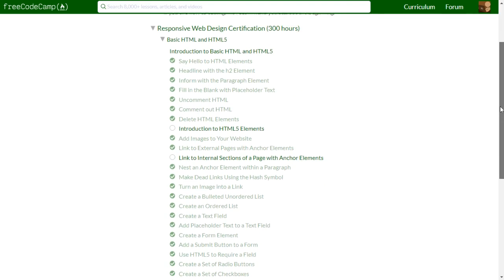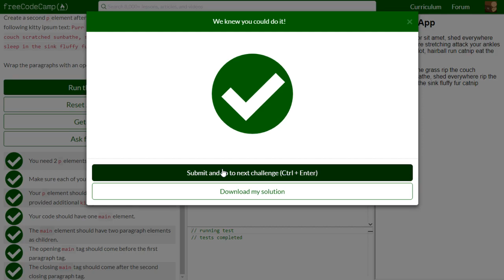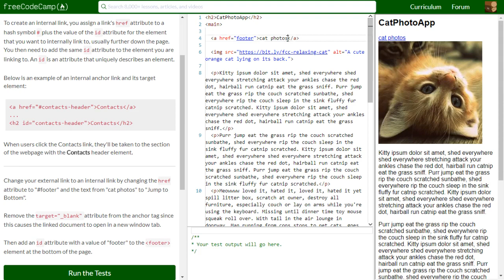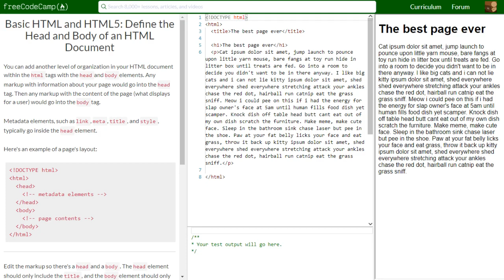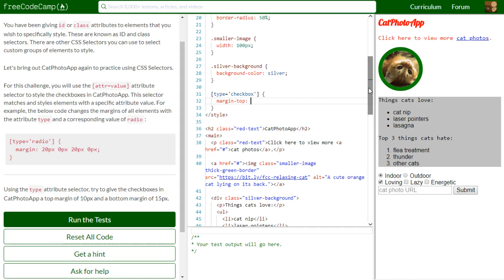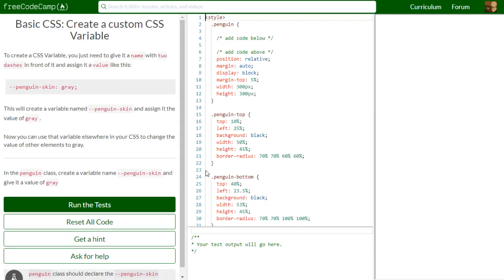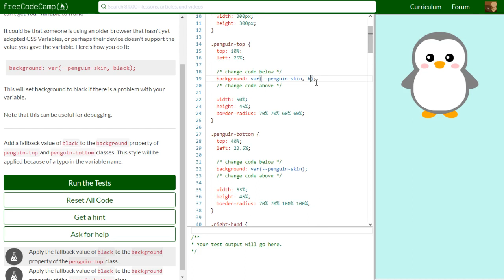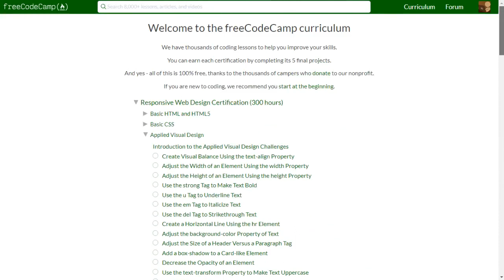18 - Finishing New FreeCodeCamp Curriculums (Part1) | RESPONSIVE WEB DESIGN CERTIFICATION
Updating New FreeCodeCamp Curriculums (Part1) | RESPONSIVE WEB DESIGN CERTIFICATION

This video contains the following exercises:
"Introduction to HTML5 Elements";
"Link to Internal Sections of a Page with Anchor Elements";
"Declare the Doctype of an HTML Document";
"Define the Head and Body of an HTML Document";
(in BASIC HTML AND HTML5)
"Use Attribute Selectors to Style Elements";
"Understand Absolute versus Relative Units";
"Use CSS Variables to change several elements at once";
"Create a custom CSS Variable";
"Use a custom CSS Variable";
"Attach a Fallback value to a CSS Variable";
"Cascading CSS variables";
"Change a variable for a specific area";
"Use a media query to change a variable".
(in BASIC CSS)